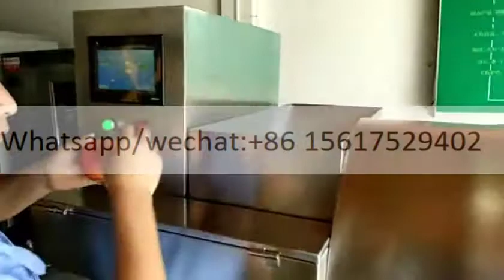Automatic Pomegranate peeling machine Good performance 2T/H Pomegranate Aril separator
Mainly used to separate and peel the Pomegranate peel. Separate the skin and the Pomegranate seeds. Then, the seeds can be used to make the juice, beverage,etc.
If you want to get intact pomegranate seeds, About our this model machine, I have to tell there will be 25% breakage rate. But, if you want to make juice, beverage, this machine is the most suitable and have high separate efficiency.
Model: WESL-1
Power: 3.3kw
Capacity:1.5t/h
Size: 2000*620*2000m